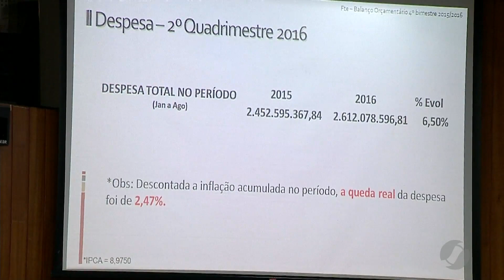JSD (21/10/16) - Prestação de contas da Prefeitura de Goiânia